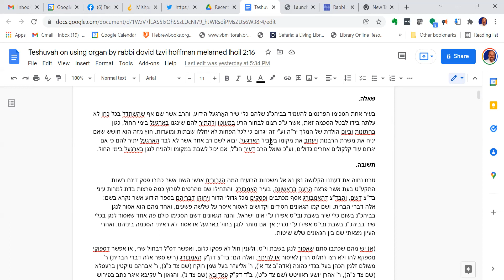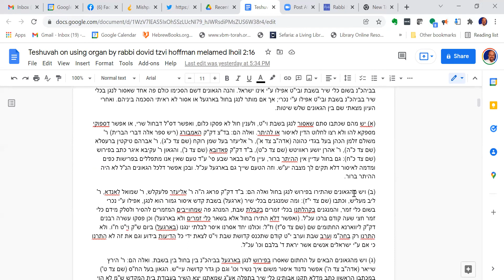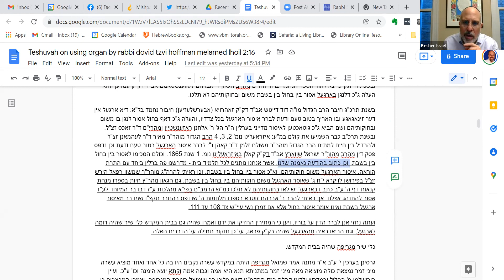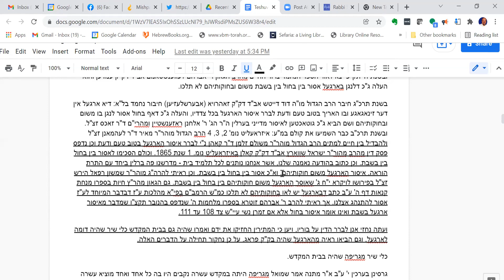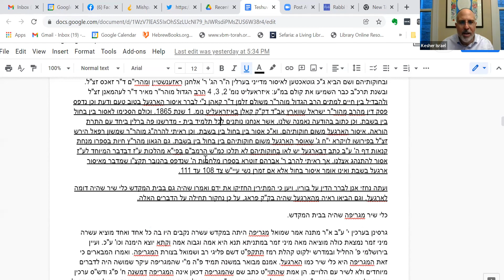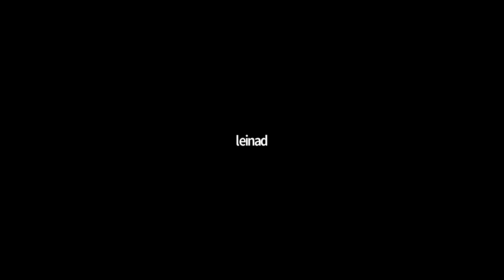Organs in Shul 3